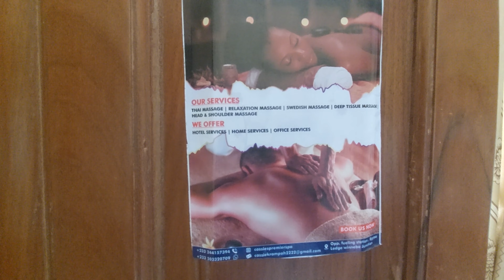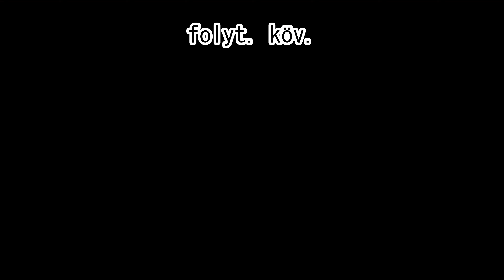Kéne kicsit pihenni - de azt hogyan csináljam Ghánában?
Ah, fárasztó ez a meleg. De végre Winnebában vagyok.

Nem tudod, miről van szó? A videó a 2023-as sorozat része:
A Nagy Útkeresés